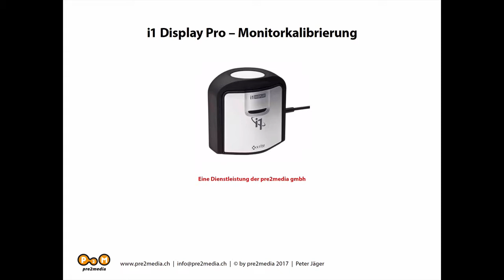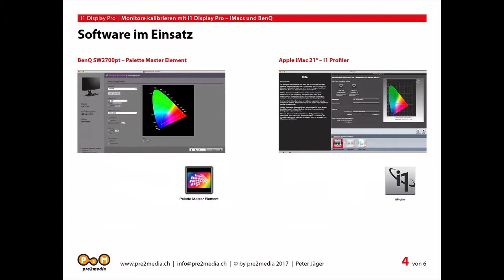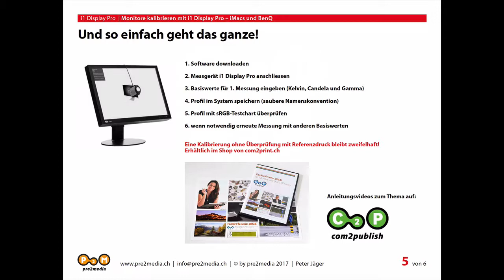Monitore kalibrieren: Überblick Workshop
Monitore kalibrieren mit dem Messgerät von X-Rite, Eye-One. Zum Einsatz kommen die Softwaren i1 Profiler von X-Rite und Palette Master Element von BenQ.